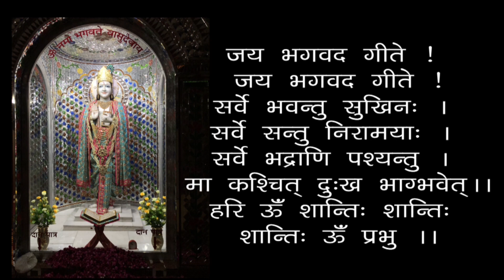Muktsang - Asakti Rahit Karam Kare - Geeta 18-26 - Perform All Activities Without Any Attachment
00:00 - हरे कृष्ण कीर्तन
13:00 - आरती
18:24 - मुक्तसंगः - आसक्ति रहित कर्म करे - गीता 18-26
मुक्तसंगः - आसक्ति रहित कर्म करे - गीता 18-26 - स्वामी श्री गीतानंद जी महाराज
Muktsang - Asakti Rahit Karam Kare - Geeta 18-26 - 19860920 - Perform All Activities Without Any Attachment - Swami Shri Geetanand Ji Maharaj